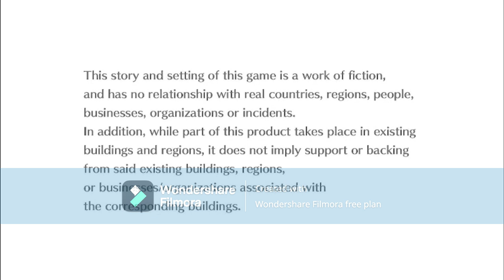digimon cyber sluth part 22